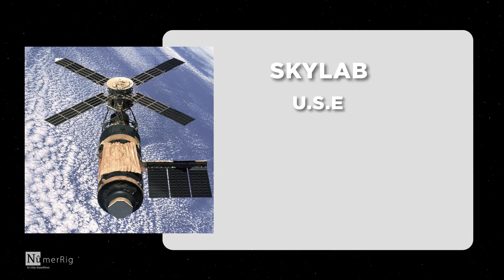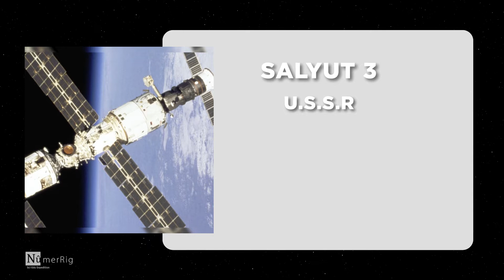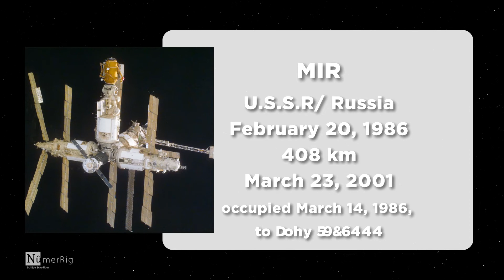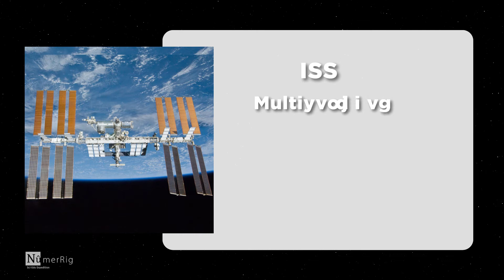History of Space Stations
The space station is a spacecraft that can sustain a human crew for an extended period in orbit, therefore it is a space habitat.
Watch this video to learn the chronology, number of days spent in space station, country, and altitude of space station